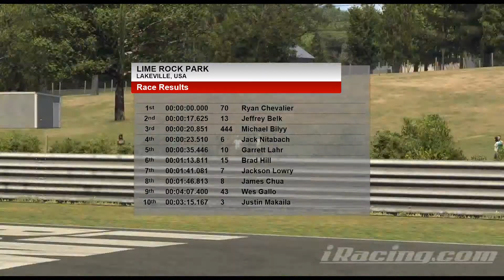League of Unknowns S1 R2 Lime Rock Park Highlights